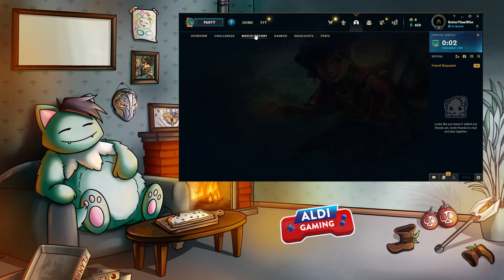Noch MEHR ONESHOTS mit Noway's LUX (Mehr Damage als das gesamte Team)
Neben weiteren League Gameplays könnt ihr hier Highlights zu den verschiedensten Spielen erwarten. Ihr könnt euch auf Videos über PUBG, Valorant, Fallguys, Minecraft und viele andere Titel freuen!

ALDI Gaming!

Social Media!